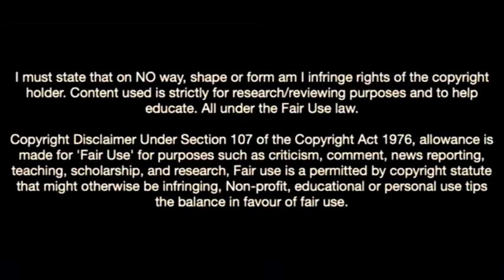Cédric Zesiger-The Art Of Defending